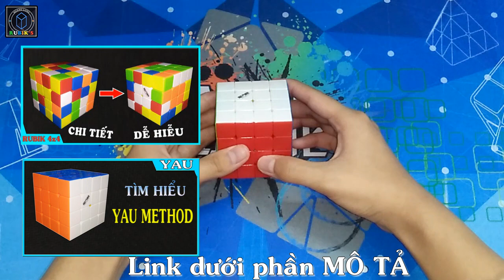🔥HOÀNG LONG - GIẢI 3 CẶP CẠNH CROSS (YAU METHOD)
GIẢI 3 CẠNH CROSS (YAU METHOD)
Hello xin chào các bạn đã quay trở lại với channel của mình. Ở video trước, chúng ta đã tìm hiểu về YAU METHOD. Ngày hôm nay, mình sẽ giúp các bạn hiểu rõ hơn bước giải thứ 3 trong phương pháp YAU METHOD. Đó là GIẢI 3 CẶP CẠNH CROSS
TÓM TẮT + DẤU THỜI GIAN
Intro 0:00
Ví dụ 1: 1:27
Ví dụ 2: 2:56
Ví dụ 3: 4:11
Ví dụ 4: 5:18
Outro    6:36

©️Bản quyền thuộc về HOÀNG LONG